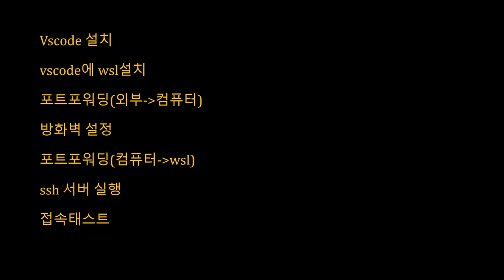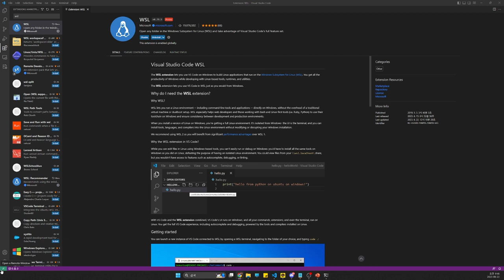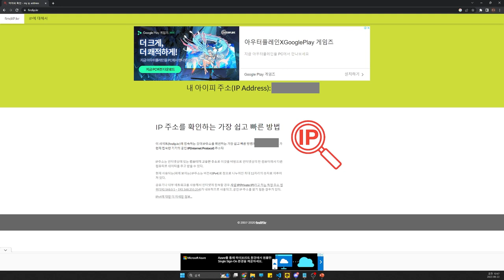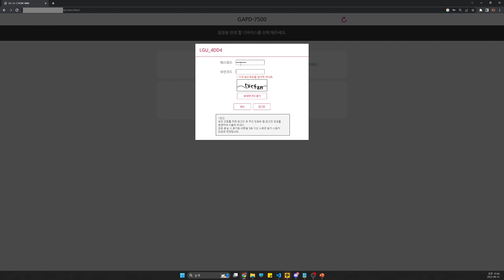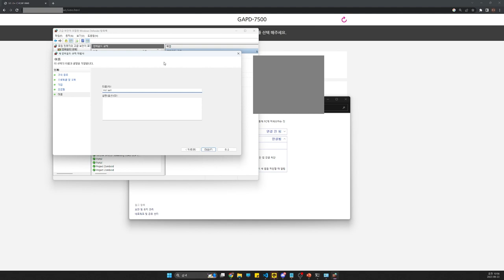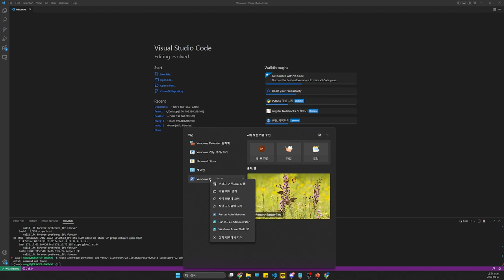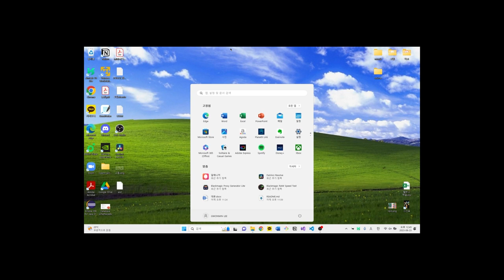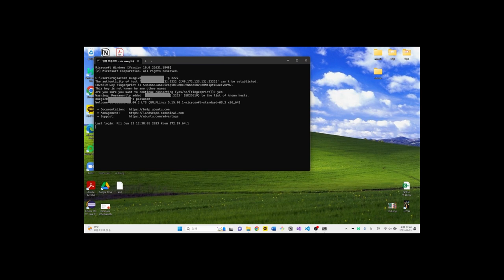[SWTT] wsl로 ssh 서버열기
아주대학교 이은구